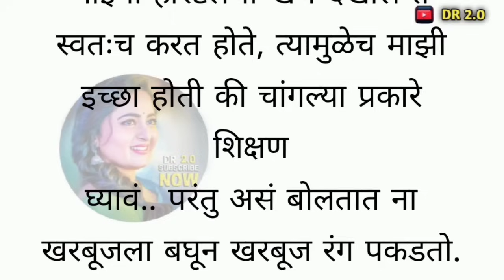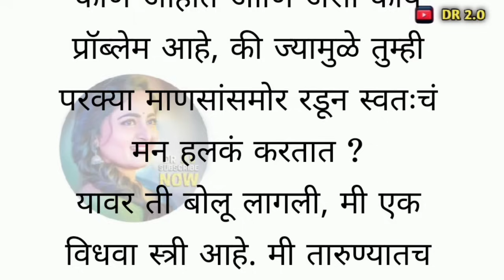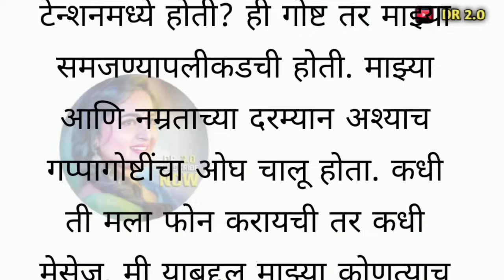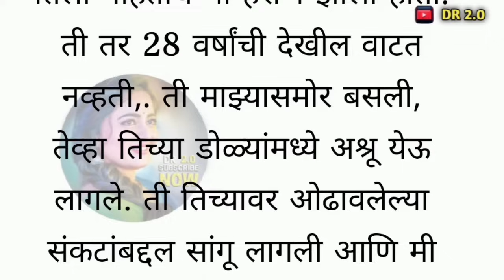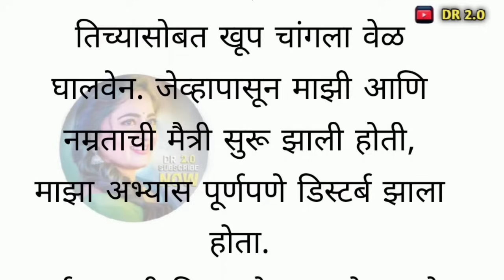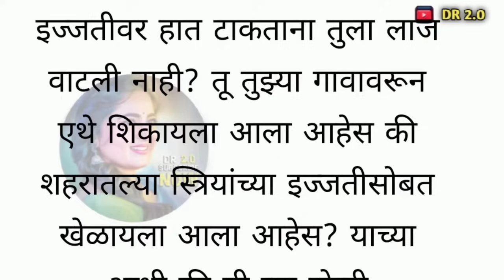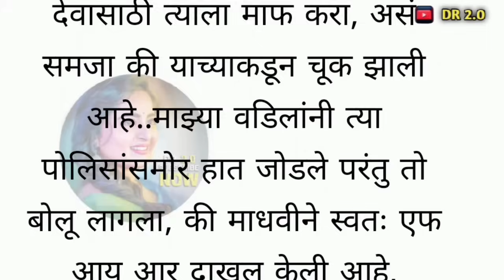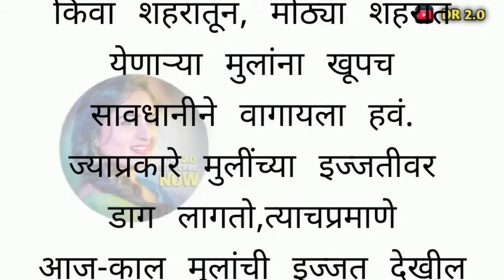katha | Marathi katha | Marathi story | bodh katha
मराठी स्टोरी | मराठी कथा | मराठी बोधकथा | हृदयस्पर्शी कथा | नात्यांचा स्पर्श viralstory |@Natyancha sparsh_70

मराठी स्टोरी | मराठी कथा | मराठी बोधकथा | हृदयस्पर्शी कथा | नात्यांचा स्पर्श | @Natyancha sparsh_70

*🎧 realme Buds T300
*🎤 MAONO PD200X

DR 2.0 या चॅनलवर तुम्ही वेगवेगळ्या विषयावरील कथा ऐकू शकता. हास्यकथा, भयकथा, प्रेरणादायी कथा, हृदयस्पर्शी कथा तसेच कविता व आपल्या दैनंदिन आयुष्यात घडणारे लहान मोठे किस्से तसेच motivational videos ही तुम्हाला यात ऐकायला बघायला मिळतील..

marathi goshti
मराठी प्रेरणादायी कथा
hearttouching कहाणी
मराठी सुविचार